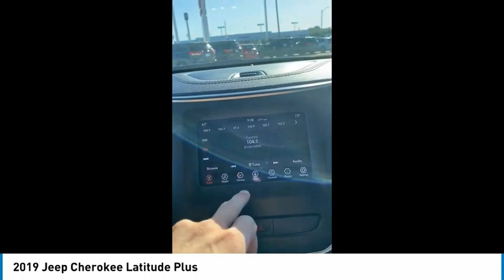2019 Jeep Cherokee NT5616A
2019 Jeep Cherokee Latitude Plus

Recent Arrival! 2019 Jeep Cherokee Latitude Plus Bright White Clearcoat 22/31 City/Highway MPGSince our humble beginnings, we here at Sam Leman Toyota Bloomington have dedicated ourselves to a single goal: We strive to make your dealership experience the best one of your life. We accomplish this through our extensive inventory, dedicated staff, and a streamlined car buying process. When you come to our dealership, you can expect outstanding customer service from the second you walk in the door to the second you leave. We know what its like to need a new car. Were all car owners, and want all of our customers to have the car of their dreams as well. So, we aim to provide all our neighbors in the Bloomington, Decatur, and Peoria areas the service they deserve.